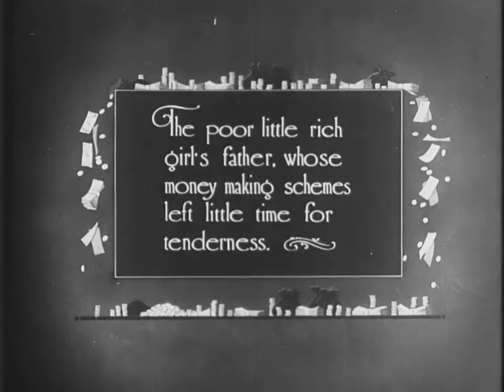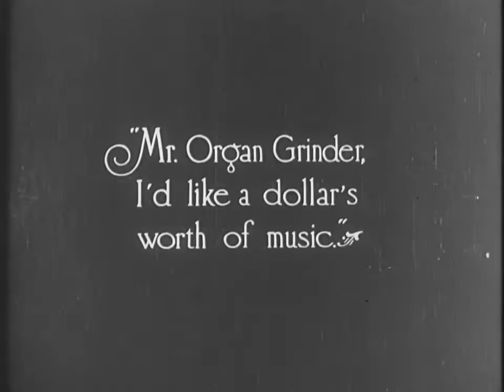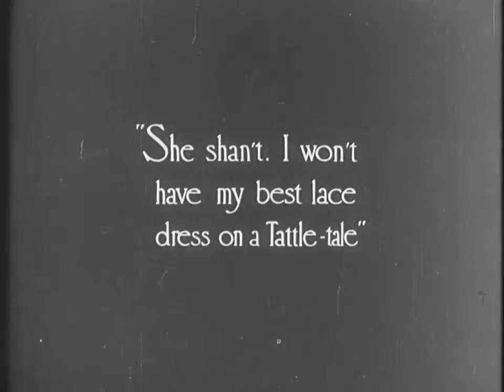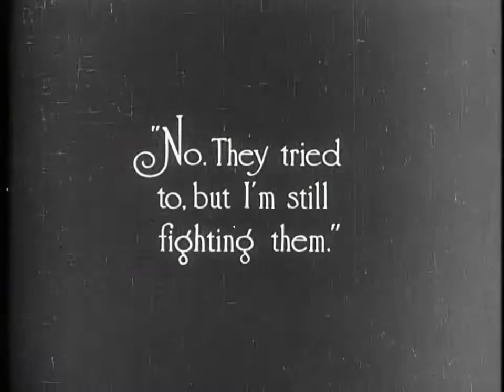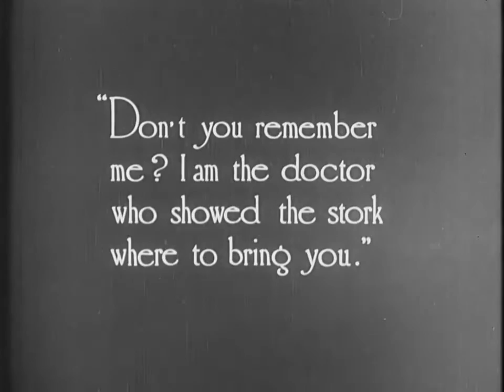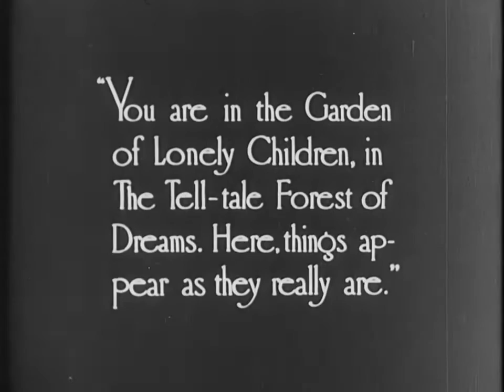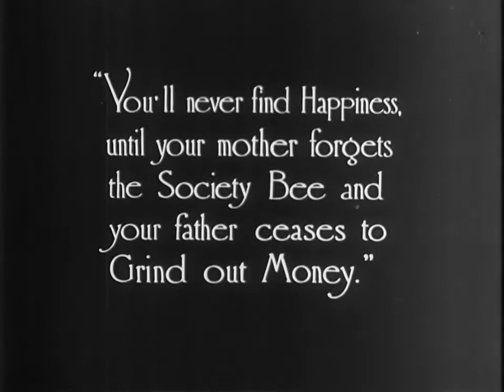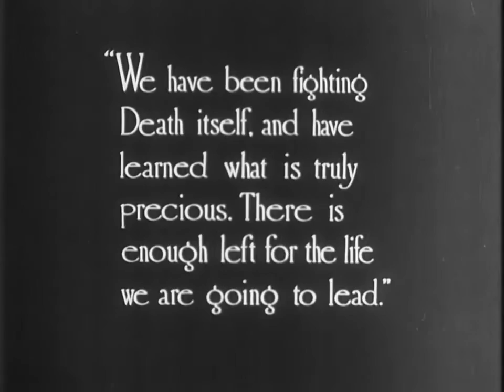The poor little Rich Girl (Maurice Tourneur, 1917)